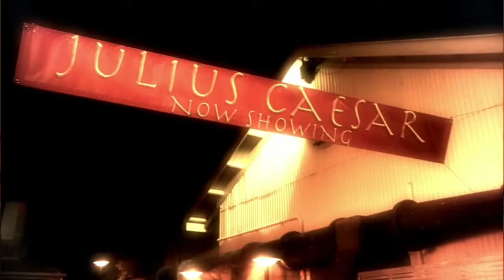Does Avalon High Still Hold Up?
If you born in the 90's or the early 2000's you probably grew up watching a lot of Disney Channel Original Movies. So, I decided to re-watch some DCOMs from my childhood and see if they still hold up! First up is Avalon High, where the students of Avalon High are actually the reincarnations of the Knights of the Round Table!!